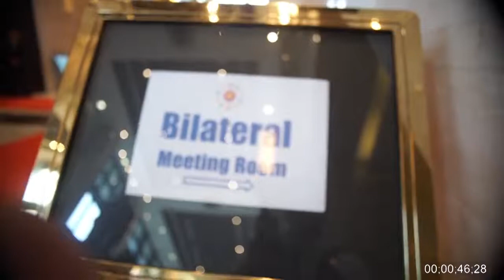Field Work | Vientiane, Laos Part 1